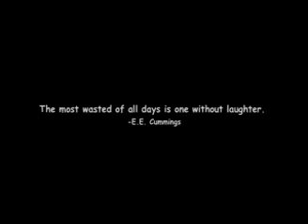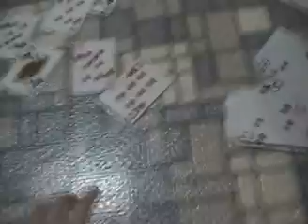We Love to Laugh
Pretty self explanatory,a compilation of our more recent trips to California